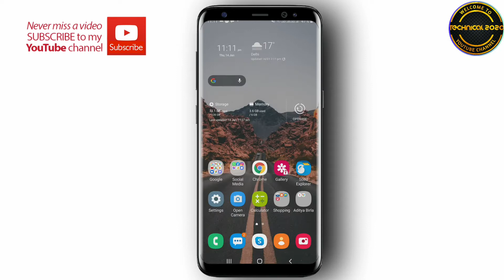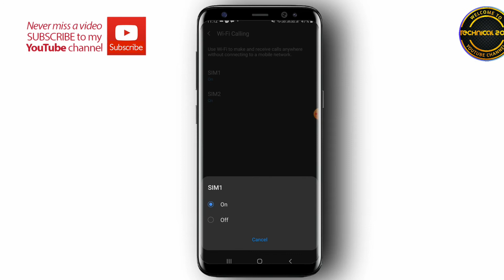How to Enable Wifi Calling on Android | Samsung M30s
Hello Friends,
In this video I will tell you that how to Enable Wifi Calling on Android.